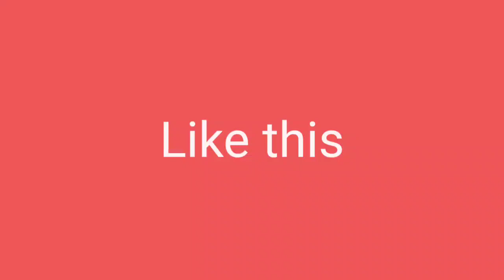The cute animals - Squirrel ,Fox,pigeon,rabbit,monkey,cat dog | part -1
paulanimals# animals video#animals#paul#

We always know that cute animals mean very beautyfull animals that we love to see and touch